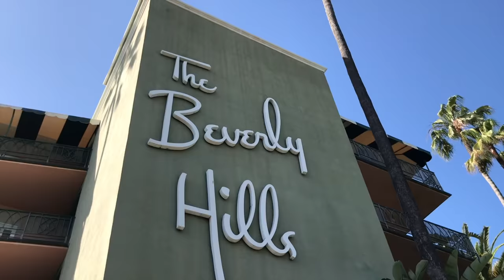Flight Attendant Layover Stories - Malibu